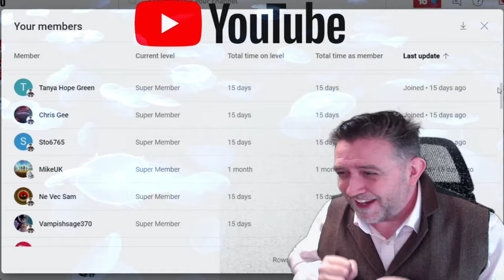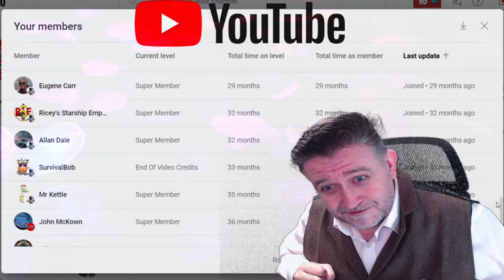Damsel - NETFLIX - Review - Who Is This Movie For ?? - Captain Steve Talks Film Review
A young woman agrees to marry a handsome prince -- only to discover it was all a trap. She is thrown into a cave with a fire-breathing dragon and must rely solely on her wits and will to survive.